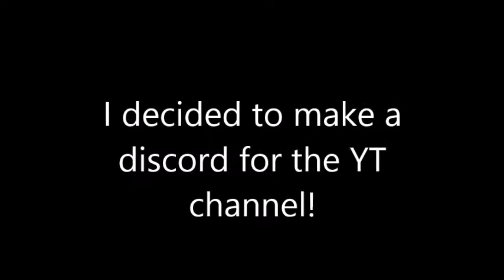youtube video #-C8i2CNJYU8